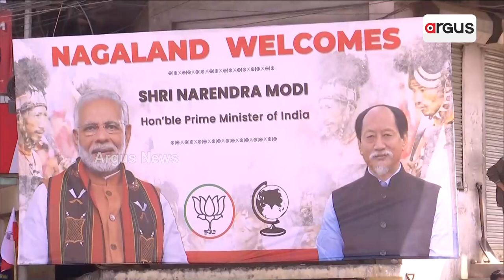Modi magic in northeast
The oath is over. Meghalaya and Nagaland got new governments .